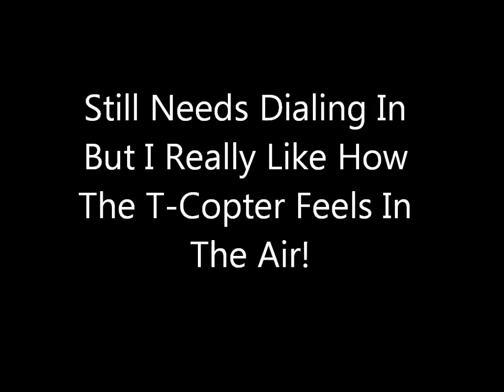T-Copter Scratch Build Testing And Maiden Flight In Yard!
Threw this together with stuff i had laying around and a i86 board and a ratty sloppy old hitec hs-81mg servo for the tail and didnt even balance the props. I might have to yank the gear out of my 450 quad and get a good tail servo and make a larger one. Really like how the t-copter handles even with out being dialed in.